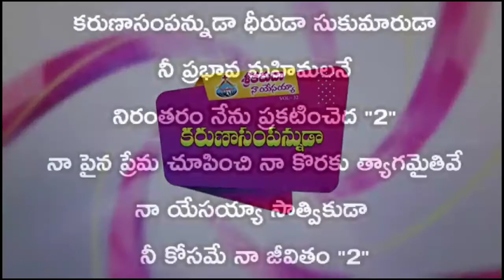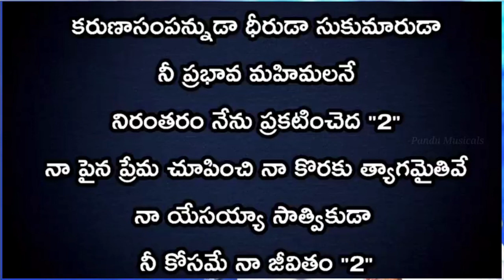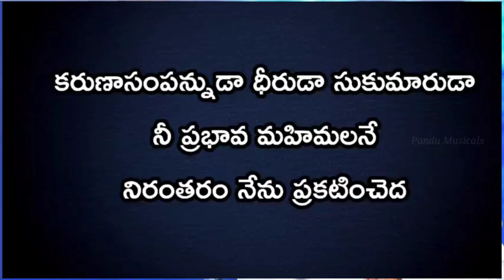karunaa samparnnuda Track, Hosanna John Wesley Song.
Comment bellow a song for Track I will make for you for free.